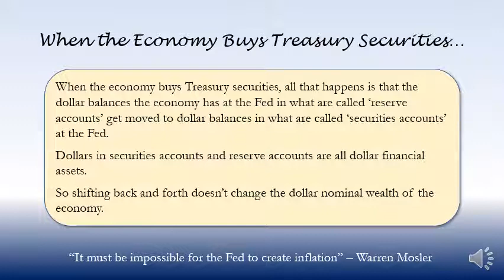When the Economy Buys Treasury Securities… - Warren Mosler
Quote from: “It must be impossible for the Fed to create inflation”